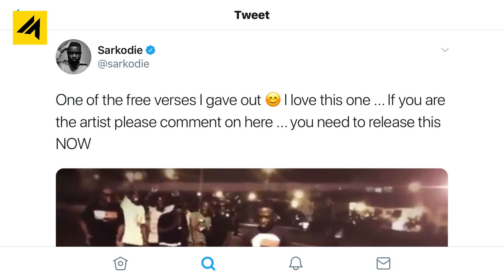Sarkodie Drops His Hottest Verse On First Young Acts He Promise To Help For Free (Bring Back Azonto)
Sarkodie Drops His Dappest Verse On First Young Acts He Promise To Help For Free (Bring Back Azonto)